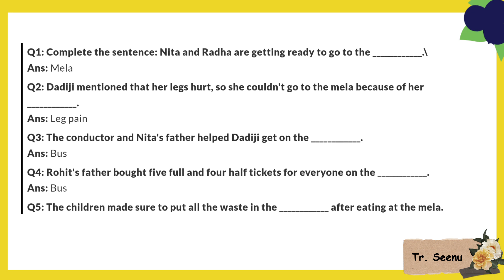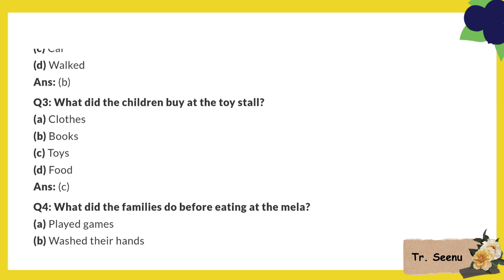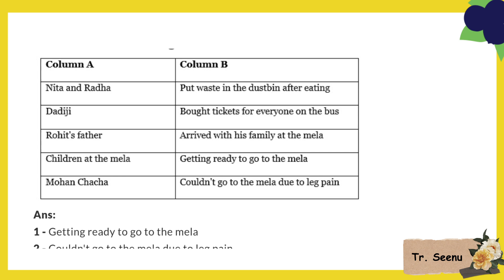Class 3 EVS Our Wondrous World Chapter 2 Going to mela Worksheet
extra questions fill ups, true - false, matching, question-answer for practice

Half Yearly exam preparations
questions for practice
How to get good marks in EVS